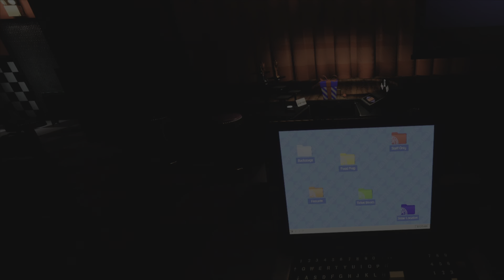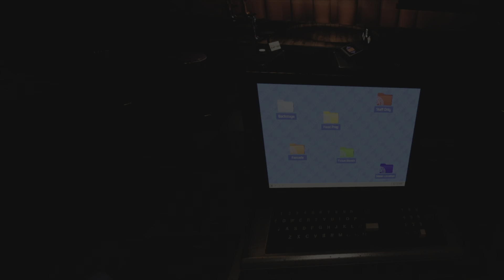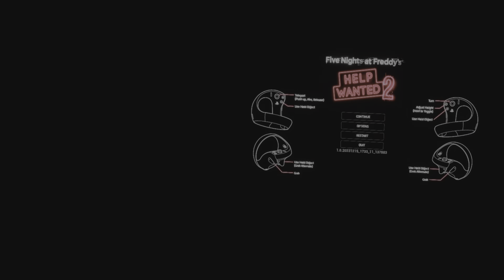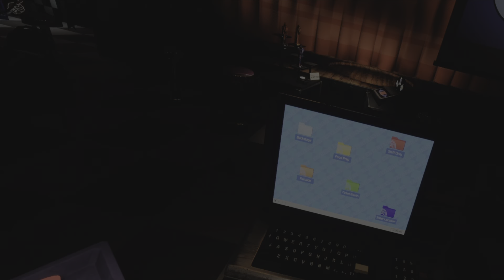Sister Location Is By Far The Scariest In The Game |FNAF Help Wanted 2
Back on the grind